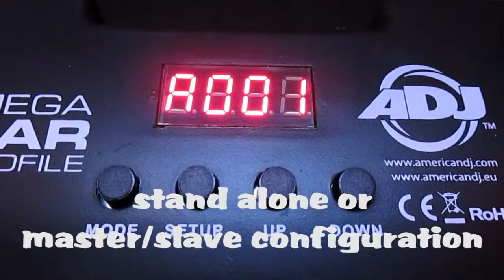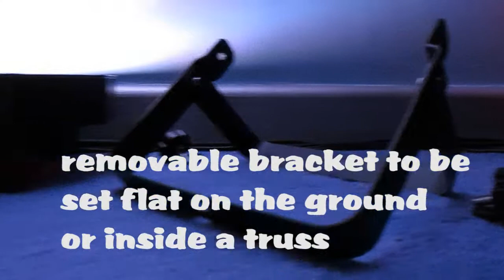ADJ mega par profile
some interesting info

• Ultra bright slim flat black Par with 108 10mm LEDs (26 Red, 46 Green, & 36 Blue LEDs)
• Smooth RGB Color Mixing (fast or slow color change operation)
• Power & DMX Ins/Outs sit sideways so the unit can be set flat on the ground or set inside truss
• Great as an architectural wall wash or for performance stages where traditional stage lighting emit a lot of heat onto performers
• 7 DMX Channel modes: 1, 2, 3, 4, 5, 6 or 7 channel modes
• 5 Operational modes: Auto mode and sound active feature with built-in programs
• Stand Alone or Master/Slave Configuration
• Beam Angle: 30 degrees
• 32 built-in Color Macros
• DMX-512 protocol
• Color strobe effect
• Flicker Free
• Includes dual mounting brackets to hang on truss, mount on a wall or set on the ground
• Long Life LEDs (50,000 hrs.)
• Power Draw: 18W Max
• IEC AC input and output on rear to daisy chain power
• Compatible with ADJ LED RC wireless infrared remote control